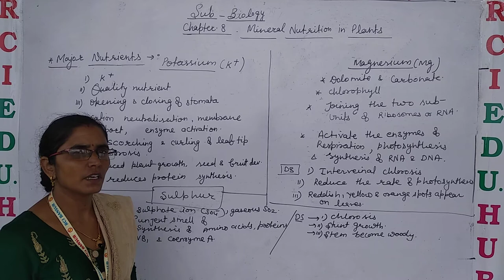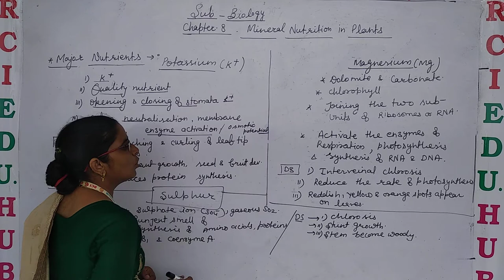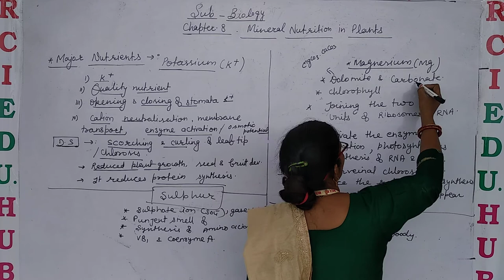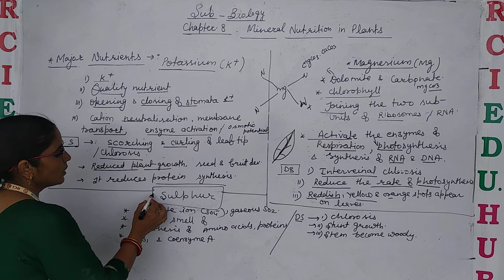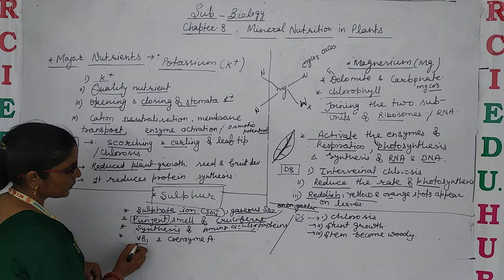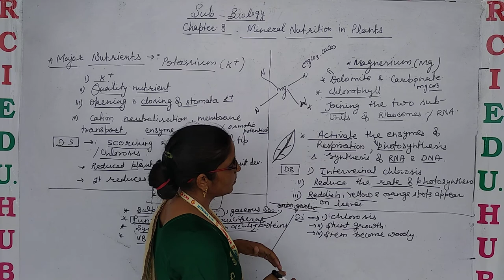Mineral nutrition part2 ll Rci Edu. Hub Bansur Alwar Raj. ll reena mam